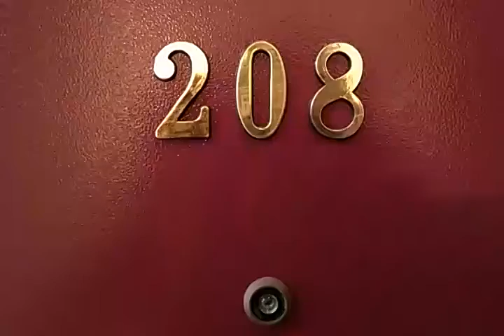文淵閣 50208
24258 新北市新莊區福營路173號11樓(普及科技)